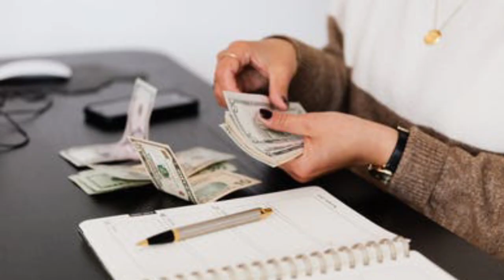Pomeranian dog price and monthly expenses in india.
दोस्तों आज के इस वीडियो में मैंने बताया है की पोमेरेनियन डॉग की प्राइस क्या होती है और अगर इसे हम अपने घर में पालते एच तो मासिक खर्च कितना आ सकता है तो वीडियो को पूरा देखिए और कॉमेंट करके बताए की आपको यह वीडियो कैसा लगा।